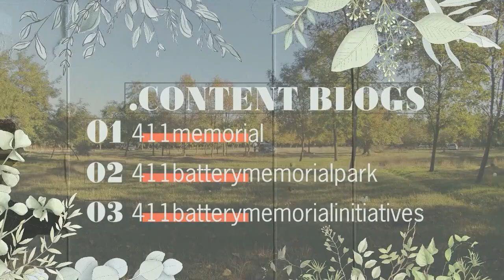Блог Парк Меморіал 411-ї батареї як частина цифрового ландшафту. Пропонуємо підписатися!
Чи актуальні блоги в сучасному цифровому світі? Це питання, яке задають знову і знову. На початку розвитку інтернету блоги були популярним способом ділитися думками та ідеями зі світом. Однак з появою соціальних мереж популярність блогів дещо зменшилася.

Але чи справді блоги мертві, чи вони все ще мають своє призначення? Дехто стверджує, що блоги зараз - це лише архів інформації, який використовується для того, щоб озирнутися назад і згадати минулі дні. Інші вважають, що блоги все ще важливі і можуть бути використані для того, щоб ділитися цінними знаннями зі світом.

Зрештою, кожна людина сама вирішує, у що вона вірить. Ми обов'язково будемо тримати вас в курсі останніх досліджень та думок з цього питання.